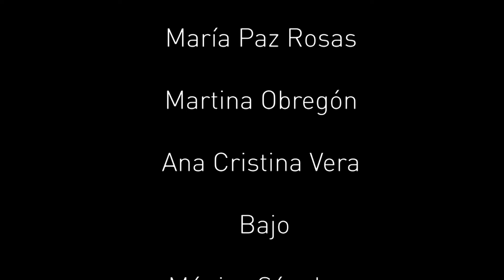Tercera entrega de la serie Takiri desdecasa por los Niños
Esta vez Maelie Guillet y Anahí Malán serán nuestras solistas junto a la Orquesta Takiri y nuestra orquesta hermana invitada Quishuar. Que lo disfruten!